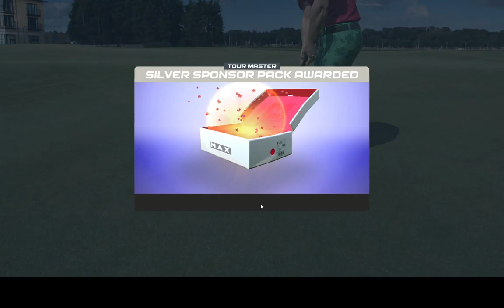WGT. Doesn't get much closer than this.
WGT. Almost dropped!